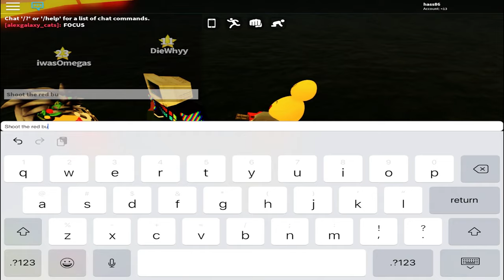Defeating Mech Cluckles And Getting The Giotto! [ROBLOX Mad City]